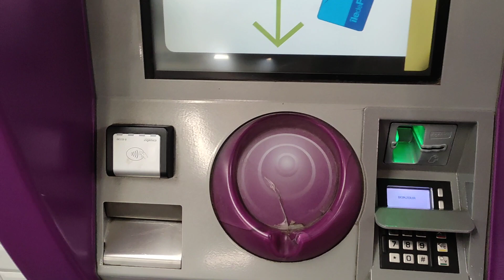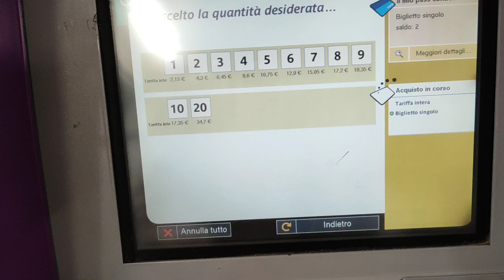Parigi , Come caricare il Navigo Easy pass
For more information about my trip to Paris and information on public transport: